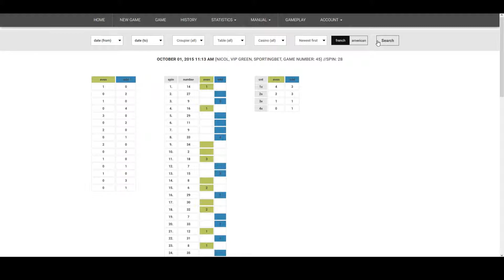Roulette assist - Statistics - even, odd, ROULETTE STRATEGY, top tracking app, ROULETTE SYSTEM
The Roulette Assist is designed for players of roulette to monitor and manage the statistics of the game. Both professional players and beginners can benefit from the application, as the statistics management is an essential tool if you want to be successful in roulette.
We offer the players a trial version for download, completely free of charge and without any additional fees, to test its full capabilities and subsequently decide whether to use it and in which way.
Each player is able to find his way in our application, which will highlight the possibilities of how and where he can easily place his bet and win.
Nobody can outwit roulette and there is no program that would guarantee a certain income, unless it is a fraud. Roulette is always operated by a croupier, who determines the game.
A real player must wait for his chance and this app will help him not to miss it. It is used to record the history of individual croupiers and their styles (e.g. whether the croupier favors a certain place on the roulette wheel, long series of one color, odd or even numbers, etc.) so that they cannot surprise the player by their specific games.
Thanks to the Roulette Assist the player realizes that it is possible to monitor several gameplay options and then execute them. Literally, he does not miss a thing. There is only a necessity to have patience and attack the winning numbers at the right moment.

Warning: Our application is not recommended to be used for the statistics of the game of electronic roulette. It was created for the real game.